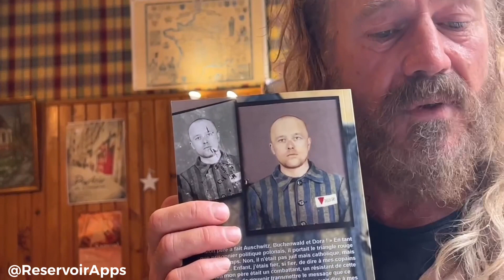«La police, à une certaine distance ils tirent, dès que tu dépasses 10m »